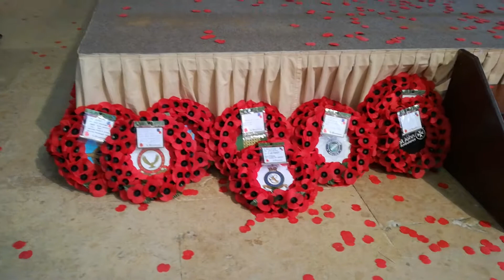St Michael's church. Poppy display be artist and Waddington All Saints